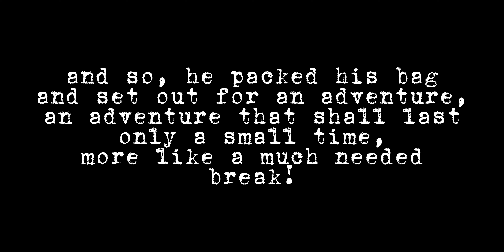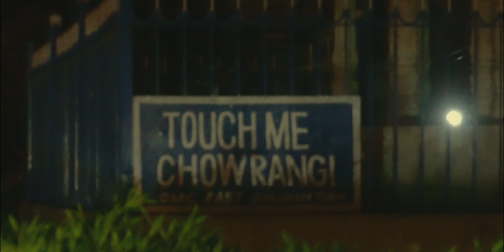Going on a Solo Trip | 05 | Part 02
Khawateen o Hazrat, this is Adeen Siddiqui with another attempt at youtube!
Hope you like the efforts put in every video.
Will be waiting for some feedback.
Adi Out!